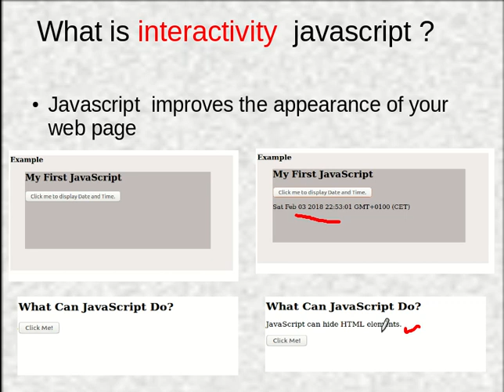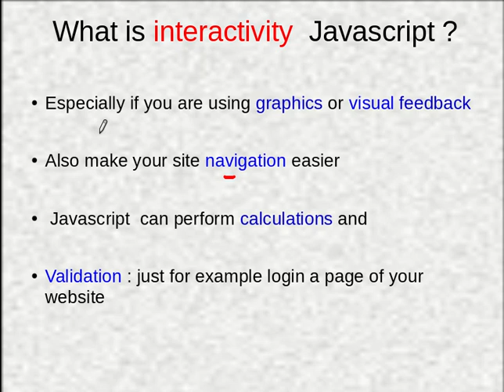Javascript ||2_ Interractuvity of javacsript for Web pages